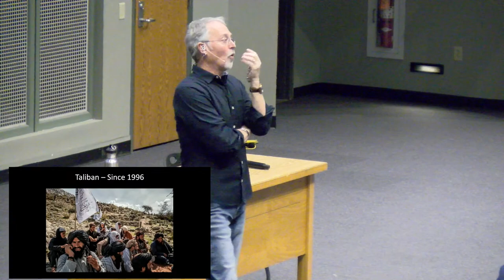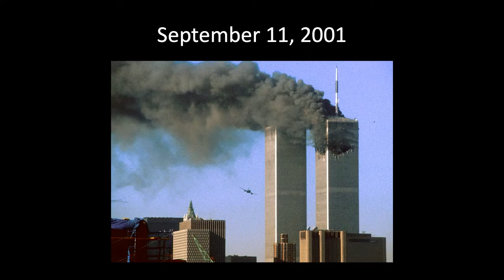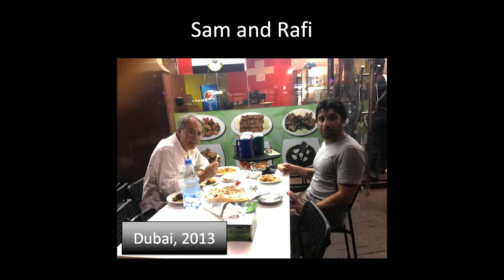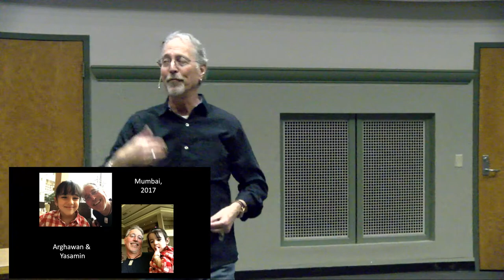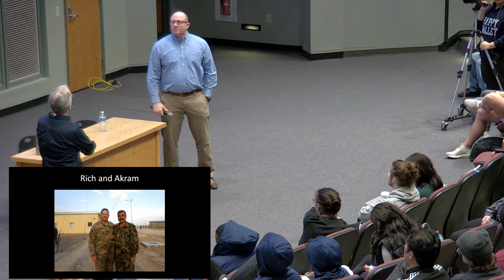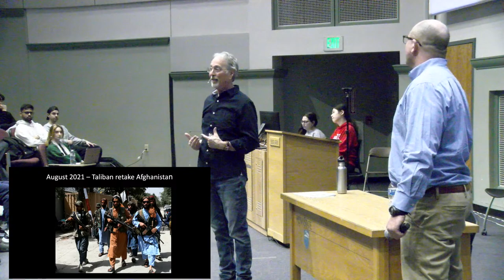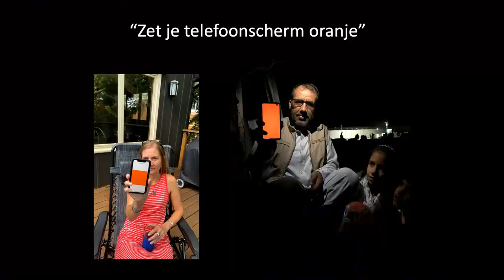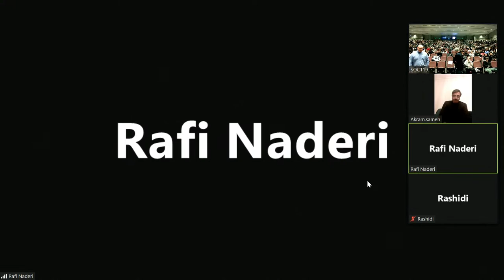23SP Class #10: When Things Fall Apart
Warning: Captions are not perfect during parts of this lecture because of microphone/Zoom quality.

Welcome to the fourteenth class of the Summer 2024 semester of SOC 119. This is the original live stream, which was streamed on Thursday, February, 2023 on Penn State's University Park Campus.. This was class ten of the Spring 2023 semester.

But please be kind. Remember, this is a classroom.

We live stream every class, Tuesdays and Thursdays!

We also stream Office Hours on Wednesdays from 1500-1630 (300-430pm).

If you have any questions for the team behind the channel, send an email to:

Timestamps:
0:00:00 Pre-class
0:04:45 Class Announcements
0:05:41 Topic Introduction
0:06:40 Guests Introductions
0:07:34 The Background of "The Story"
0:14:57 Message For The Stream
0:16:10 Starting a Dialogue Program
0:20:07 The World in Conversation Global Program
0:23:46 Why Did You Join The Military?
0:26:10 How Many Times Were You Deployed?
0:28:36 The Struggles of War
0:30:17 Photos of War
0:36:33 Dialogues Matter
0:38:50 The Taliban Takeover
0:41:57 Trying To Get Out
0:43:44 The Photo That Saves Rafi's Life
0:44:45 Random Viewer Helps Save Lives
0:46:31 The Evacuation Plan
0:53:33 Reunited in Europe
0:57:10 "How Is This For You?"
0:59:16 Introduction to the Afghan Team
1:03:55 "What Was Rich Like?"
1:07:59 Rafi's Experience Leaving Afghanistan
1:15:08 Final thoughts